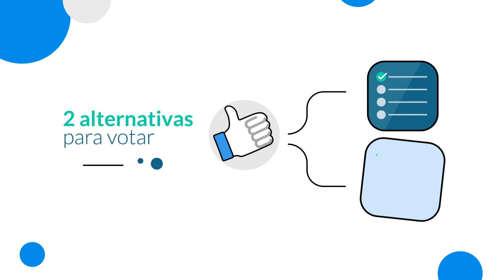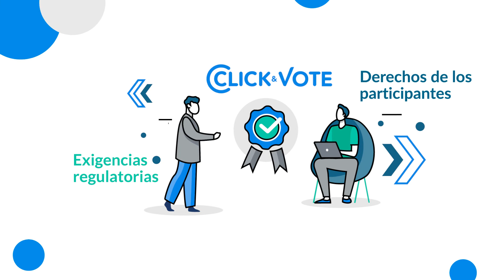Bolsa de Santiago - Click & Vote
La solución segura, transparente y confiable para tus juntas de accionistas.